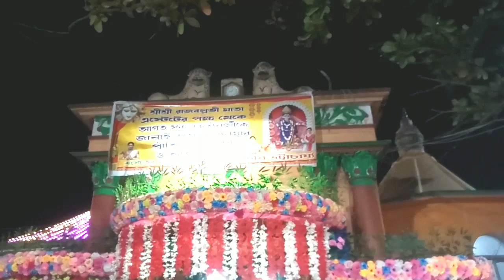RAJBALLAVI_MAYER_SONDHA_AROTI.রাজবল্লভী মায়ের সন্ধা আরতি, মহাঅষ্ঠমী 2024 ।